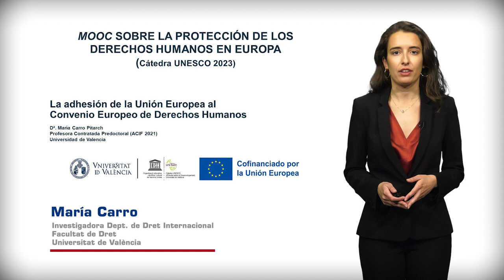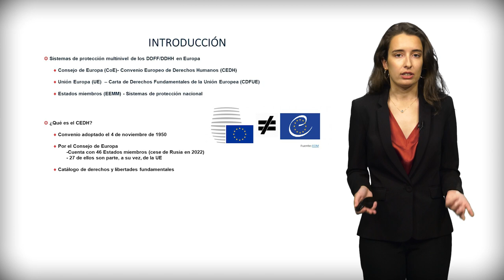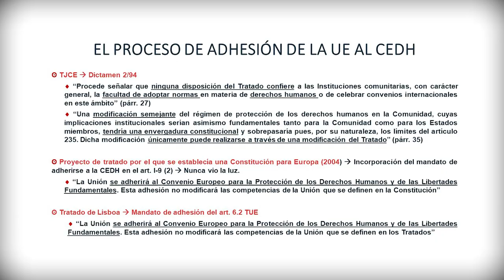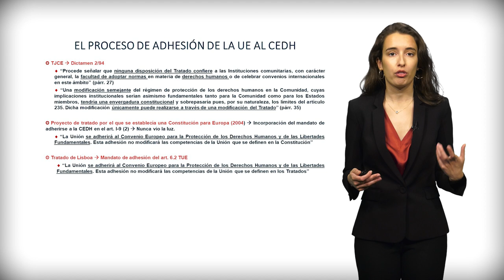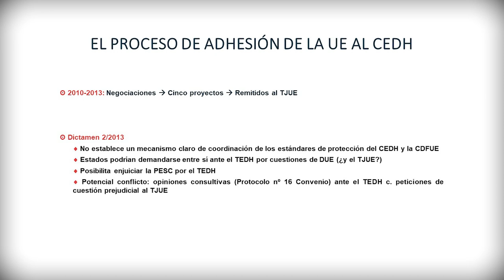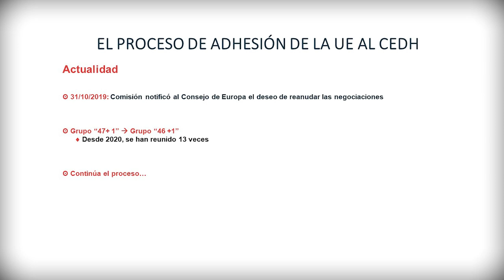Vídeo 4.4 _La Adhesión de la UE al CEDH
El presente vídeo aborda el proceso de intento de adhesión de la Unión Europea al Convenio Europeo de Derechos Humanos.